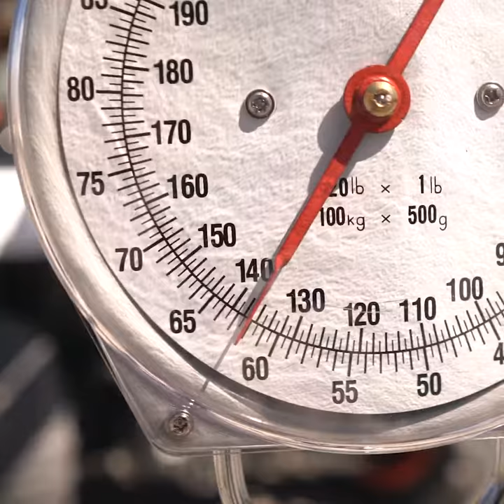Red Oxx Market Tote Tough Stress Test: How Much Weight Can It Hold?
Red Oxx President Perry wants to know "how much weight can our Market Tote handle before it breaks?" So the guys took a Red Oxx Market Tote, put lots of big rocks in it and put it on a scale. Find out how much weight can it bear, watch now.